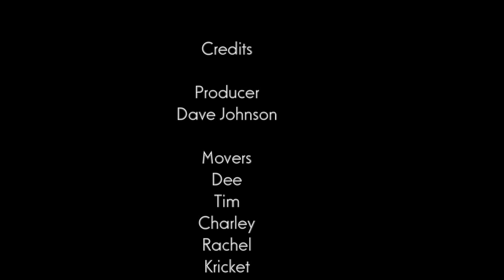Rogers Arkansas Moving Company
Let our Rogers Arkansas movers handle your next move with the professional and trained careful moving service you should expect from your mover.